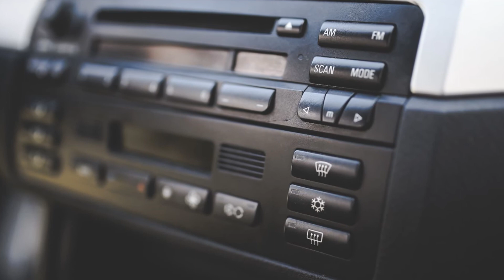Zwei Seelen in einem Körper durch Organspende?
In meinem heutigen Beitrag geht es um 5 Menschen welche ein Organ empfangen haben; und deren Charakter - welcher nach der Transplantation eher dem des Spenders glich als dem des Empfängers vor dem Empfang des Fremdorgans...

Broken Elegance & Nonym - Imaginary Free